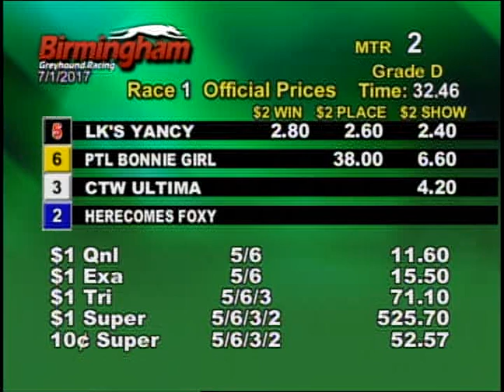07/01/17 Evening Race #1